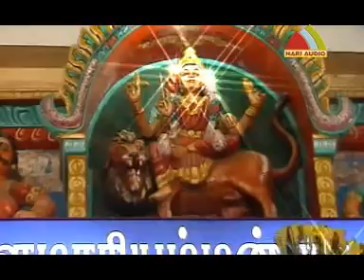Veerapandi Kowmari Annamareh